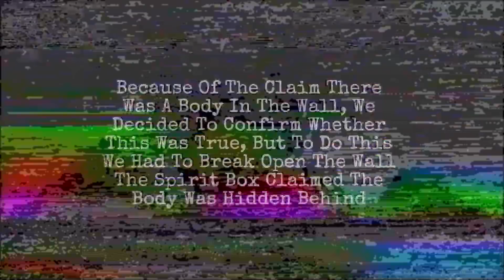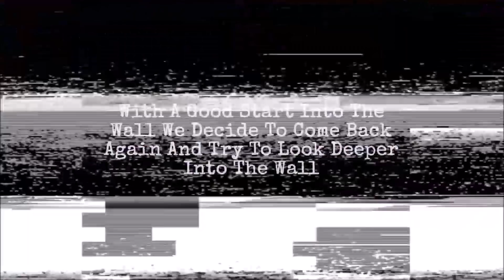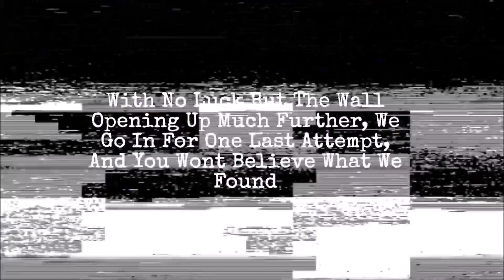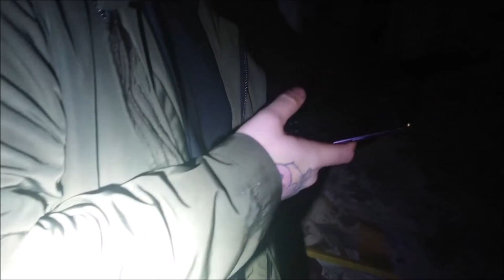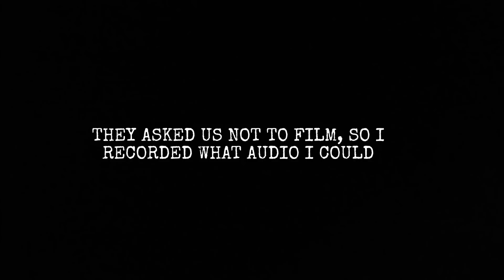I Cant Believe What We Found At WORLDS MOST HAUNTED HOUSE (CORONER TURNED UP)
after 4 days of searching at this most haunted house, we came across something that has disturbed me ever since. I cant even think straight since the events of this night. the coroner came and confirmed what we had suspected, this is our footage. like comment and subscribe, who knows where our adventures will lead us next.